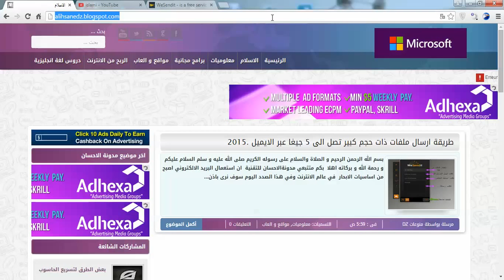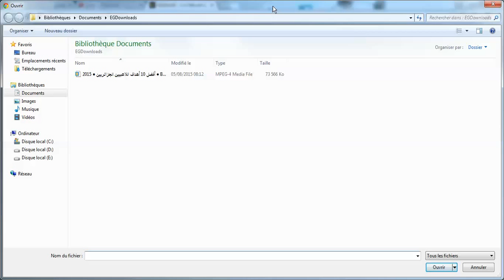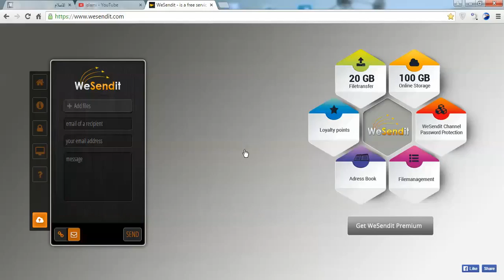طريقة ارسال ملفات ذات حجم كبير تصل الى 5 جيغا عبر الايميل .2015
قناة اسلامية متعددة المضمون ستكون مفيدة ان شاء الله
السلام عليكم. .
مدونتي من هنا ننتظر 5 تواني ة و نضغط skip add